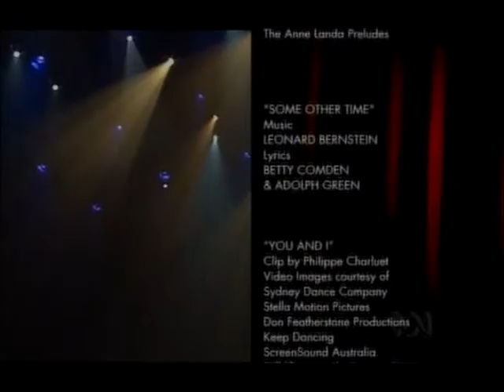Geraldine Turner "Some Other Time" from ON THE TOWN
A curtain call song from the fabulous Geraldine Turner for Graeme Murphy and Janet Vernon at the Sydney Theatre - a celebration of their time leading the Sydney Dance Company.  Geraldine Turner performs the Leonard Bernstein song "Some Other Time" from his musical ON THE TOWN.